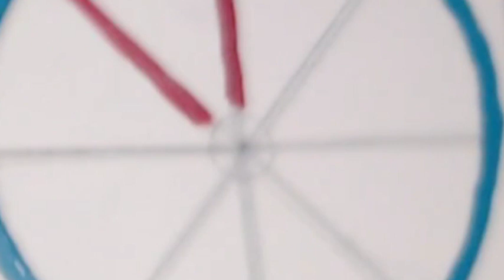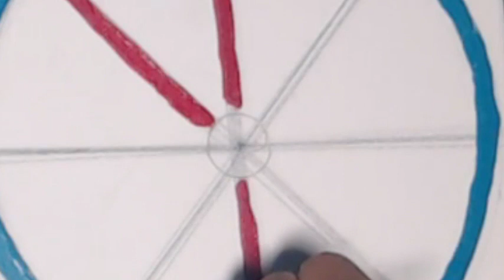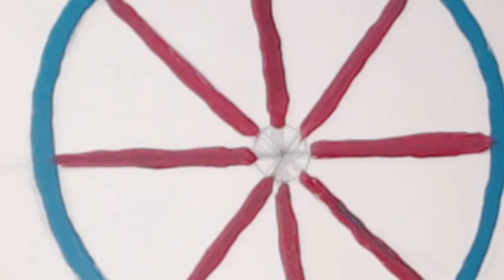Alex Ansary Paints the Ancient Sun Wheel days after Total Solar Eclipse 2024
Alex Ansary paints a symbol to bright up the spirit during these dark times we are going through. This symbol can be one all can connect with. Create you own symbols or paint your own in your own space.

About the symbol:

One of the main symbols of Buddhism is the Dharma wheel or the Dharmachakra. It takes the shape of an eight spokes wheel and represents the eight fold path.

Afterthoughts...I will create a version without the black..I think white looks better but it was created very cheaply. This is only my 2nd canvas.

It is a widespread symbol elsewhere in the world, especially among the Celts, it is associated with the thunder god and represents the management of the sky.

This program is airing on Open Signal in Portland Oregon and heard via podcast also and now Spotify.

To catch ALL of Alex Ansary's new podcasts, blogs and videos, sign up to the newsletter @

About Alex Ansary:

Alex Ansary, a native of Portland, Oregon, launched a television series called 'Outside the Box' in 2004 (OTBTV) where discussed controversial local and international topics before a live cable access audience for nearly a decade.

Alex attended Mount Hood Community College in Gresham Oregon and studied radio broadcasting for 2 years while hosting a live online radio show on Republic Broadcasting and later WTPRN.com (no longer active site). He also hosted live shows on American Freedom Radio and OracleBroadcasting.com

Ansary eventually followed his own warnings and left the west coast for middle America. His work over the years has taken on a multi-faceted view on our polarized society with topics ranging from the supernatural influence over human affairs, geopolitics and world war 3, the Sun's effect on human consciousness,  spiritual transformations, and other ideas regarding why we are really doing here on earth and our true way out of this fallen world existence. His spiritual views embrace the traditions of various religions and faiths including some gnostic views. He is opposed to all forms of discrimination, black and white thinking and the channeling of alien beings.

Ansary was born during solar maximum in late February 1980 2 months before Mt St Helens blew in May 1980 miles north of his home in Portland Oregon. He sees himself as a solar baby along with many other unique souls and thinkers on the planet.

His first article on the coming wars during solar maximum was published in Nexus Magazine on his 29th birthday in 2009 right as the solar cycle was ramping up.

 Alex has interviewed a myriad of well-informed and controversial guests such as Alex Jones, David Icke, Bruce Lipton. Joel Skousen. Michael Tellinger, Jim Marrs, Clyde Lewis of Ground Zero radio, Freeman Fly, Michael Ruppert, Mark Passio (what on earth is happening),  Rosalind Peterson, Eve Lorgen, Chris O Brien, and many more.

In September 2015 Ansary made the news (during a large solar flare) when he shined the light on Colorado off gridders being ticked for living on their own land after authorities changed their land use codes banning RVs and tiny homes without county permits.

He later lived off grid in Pagosa Springs Colorado on 1 acre for 4 years using solar panels and satellite internet to produce thousands of videos for his online audience and supporters.

 Ansary hopes to find the right volunteers and assistants to help him take his lifetime of digital content and put the essential information into a series of books (including one massive solarpedia) that will also be created for future generations of humans so that they have a proper understanding of what really happened during this period of time on the earth.

Alex lived in Pagosa Springs Colorado between 2016 and 2020 off the grid on 1 acre.  On June 25th, 2019 he was interviewed by George Norry of Coast to Coast AM about how the Sun affects human consciousness and cycles of war and peace.

Today Alex continues to speak about world affairs from a non partisan, outside the box perspective free from the illusions of separation. He has been warning of the increase in wars, conflicts and other major shifts in human society in or around the mid 2020 or 2025 for well over a decade.